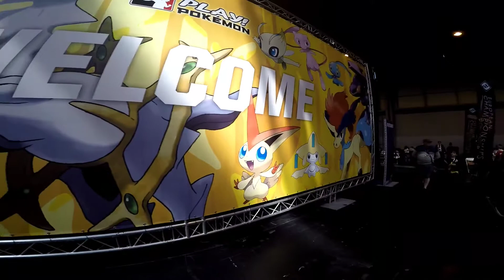Pokémon Regional Championships Birmingham 2017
tournamentcenter hosted the Pokémon Regional Championships in NEC Birmingham, during the UK Games Expo.